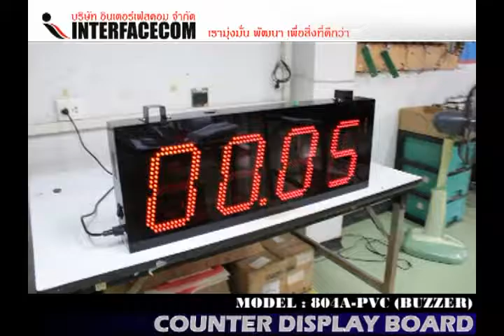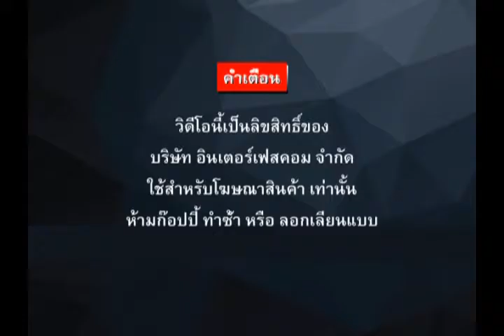327 COUNTER DISPLAY BOARD, CT 804A PVC BUZZER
327 COUNTER DISPLAY BOARD, CT 804A PVC BUZZER

- Display Board
- Digital Clock
- Temp Board
- Counter Board
- Andon Board
- Andon Module
- Modbus Board
- 7Segment, LCD Board
- Tcp/ip Board
- Ascii Board
- Target Board
- Andon Module
- Andon Wireless
- Software Monitoring
- Andon Board
- Production qc
- mini Production board
- Wireless board
- Wifi board
- MP3 board
- Visual control system board
- Visual factory
ฯลฯ